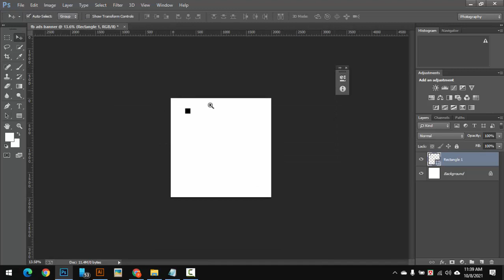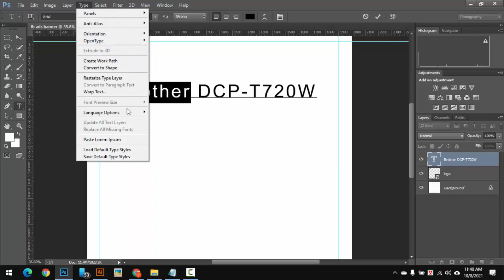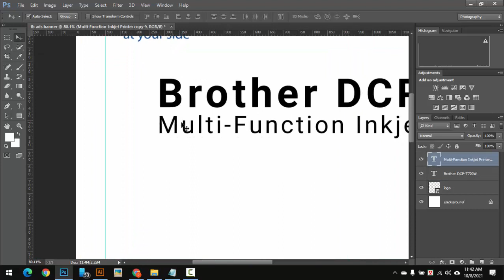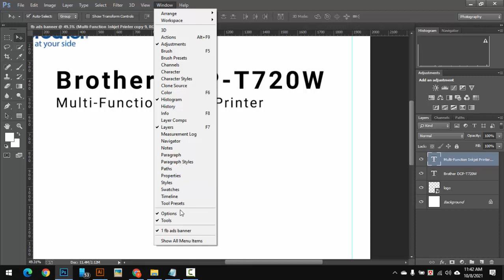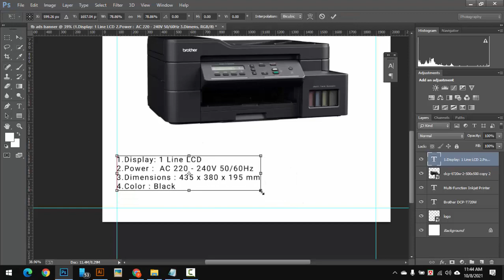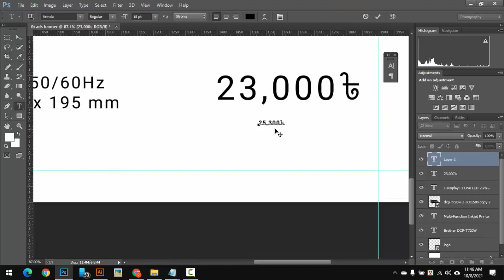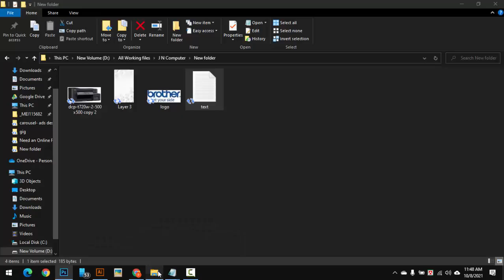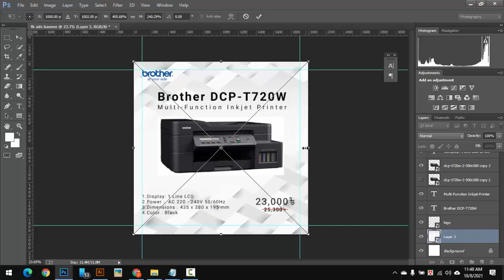Facebook Banner Design . bangla tutorial On Photoshop,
Most Of the Subject:
1... Web design Development
2... Graphic Design
3... Digital Marketing,
3... SEO/SMM
5. CPA Marketing,
6. Motion Graphic ON After Effect Prime pro,

Skype = mdmajharul5070